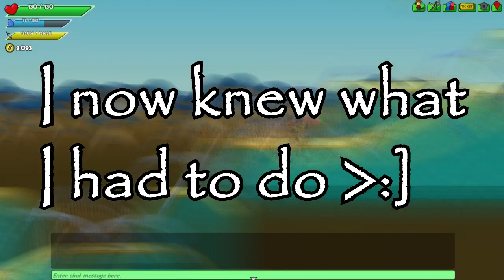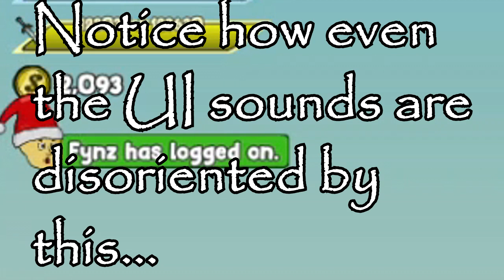Helmet Heroes Reborn - Apollo 69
This is the worst skill in the game, I DID THIS BY ACCIDENT WHEN TRYING TO GRIND IN THE DUNGEON!

God I want the forums back.